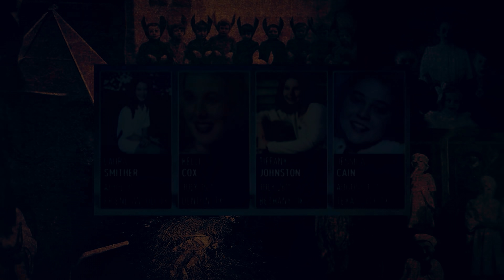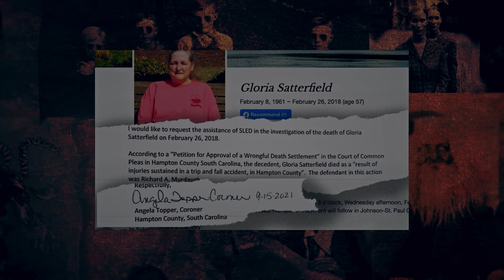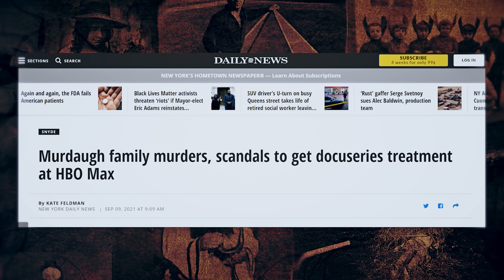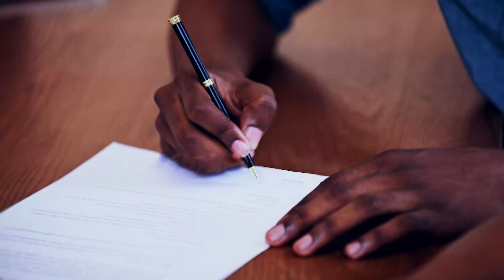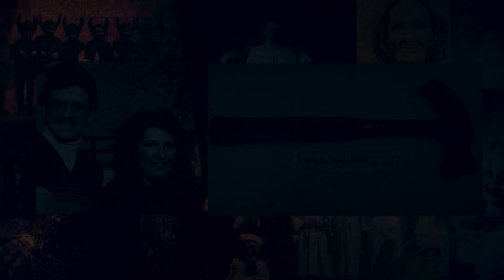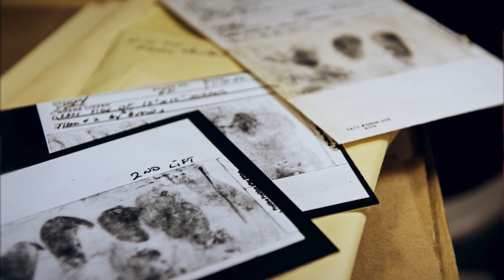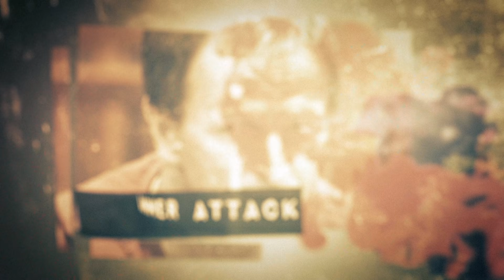Strange & Scary Mysteries of the Month - November 2021 - Unsolved Mysteries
Strange and Scary Mysteries of the Month is a compilation of the weird, disturbing and downright baffling stories currently happening in our world. From UFOs to serial killers, unsolved mysteries, mysterious creatures and even ghosts – these are the strange & Scary Mysteries for November 2021.